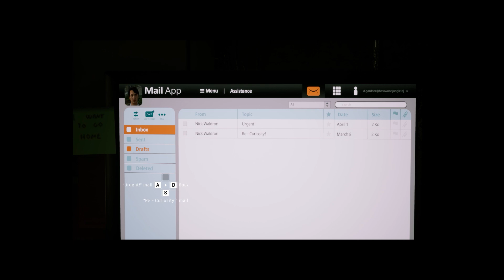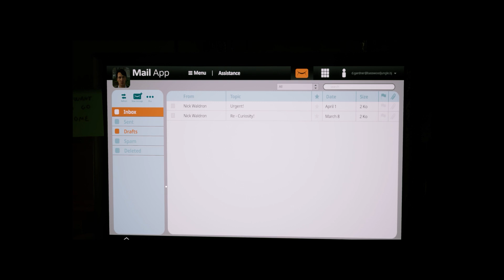TWIN MIRROR pc gameplay walkthrough part 3 [ 1080p 60FPS ]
Hi everyone i am happy to see you all in a new video of twin mirror pc gameplay walkthrough part 3 [ 1080p 60FPS ] .
              Sam Higgs was done with Basswood, West Virginia, but it seems it wasn’t done with him. When the former investigative journalist returns to his hometown to say a final farewell to his best friend, it soon becomes clear that there are more chapters to be written in his troubled history.
Forced to confront his past, Sam finds himself torn between reconnecting with his loved ones and using his unique intellectual abilities to uncover the town’s dark secrets . subscribe for future videos of latest games